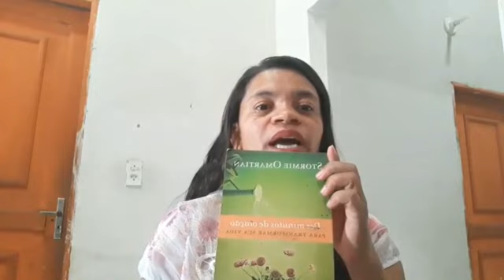Eu vi anjos no meu quarto ( Canal Antonia Sylva ).